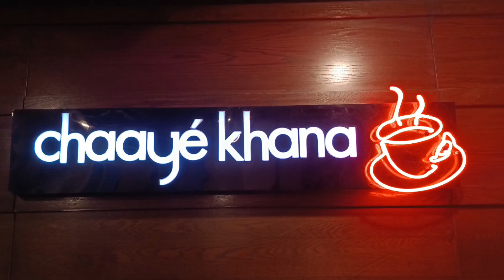Chaye Khana Date Day Vlog | Nida Jawad Vlog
Hey, Vlog Fam! Welcome back to another exciting vlog on the Nida Jawad Vlog channel. Today, we're bringing you a special treat as we embark on a delightful "Chaye Khana Date Day" adventure! ☕❤️

Join us as we explore the cozy corners of Chaye Khana, a charming tea house known for its aromatic teas and delicious snacks. We'll take you on a journey through our day, from sipping on various tea flavors to indulging in mouthwatering bites that will satisfy your cravings.

Nida and jawad are here to share their laughter, love, and memorable moments with you. Whether it's the candid conversations, funny anecdotes, or the warm ambiance of the tea house, this vlog promises to be a heartwarming experience for all.

So, grab your favorite cup of tea, get comfy, and join us as we create beautiful memories on this Chaye Khana Date Day.

Let's spread some love, one sip at a time! ☕💕